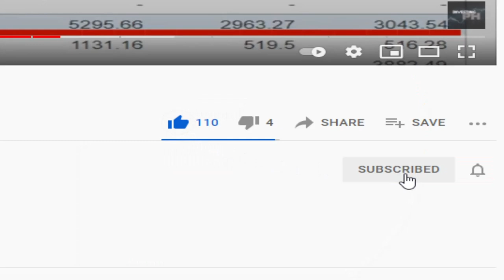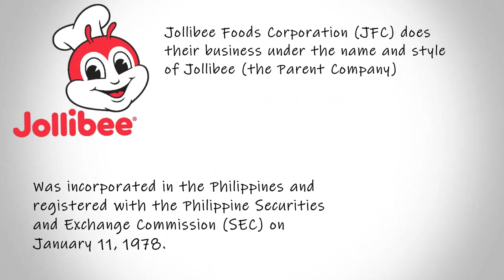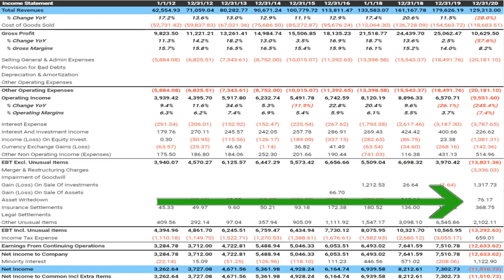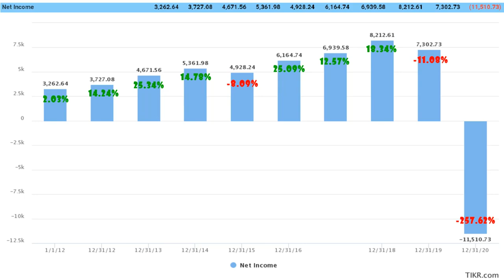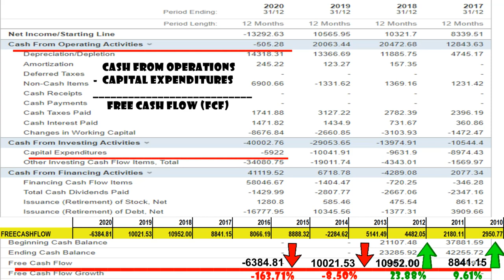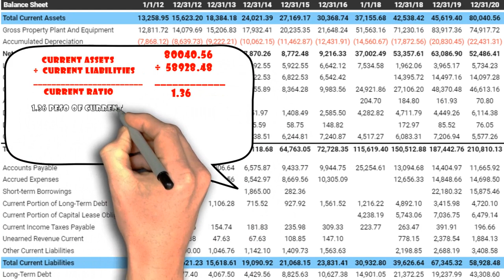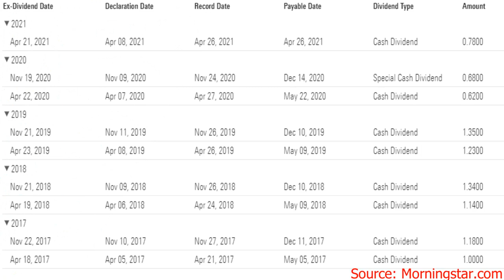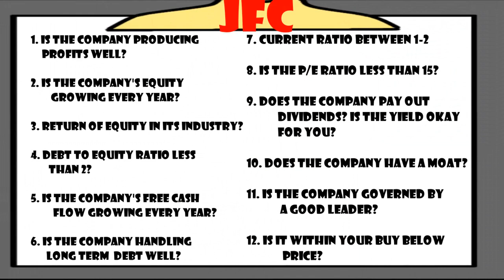Jollibee Foods Corporation (JFC) - Stock review and analysis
I think almost all Filipinos know this brand. This is one of the largest in the food industry, not just in our country but in the world as well and its Jollibee Foods Corporation (JFC). Let’s see how it stands up to my checklist. Sit back relax and enjoy the video. (Better watched with Jollibee food hehe)

TIMESTAMPS:
0:00 - Intro
0:27 - Company Background, Other Brands, Sales
3:14 - Checklist and Income Statements
5:06 - Balance Sheet, ROE, Debt to Equity
6:30 - FCF, Longterm Debt, Current Ratio
7:55 - PE and Dividends
8:41 - MOAT and Leadership
9:37 - Intrinsic Value and Conclusion